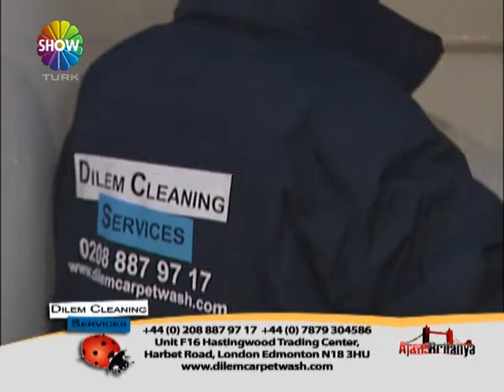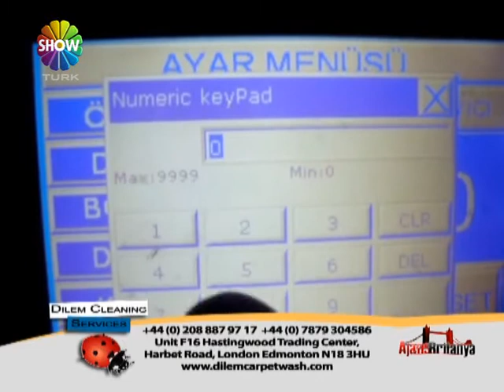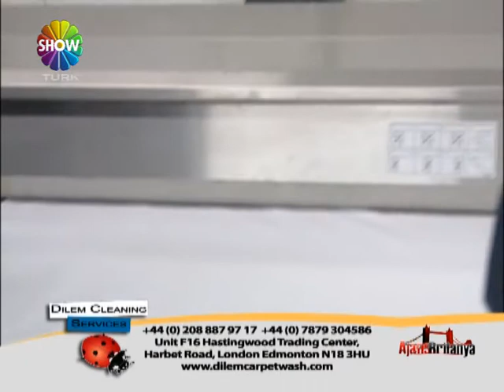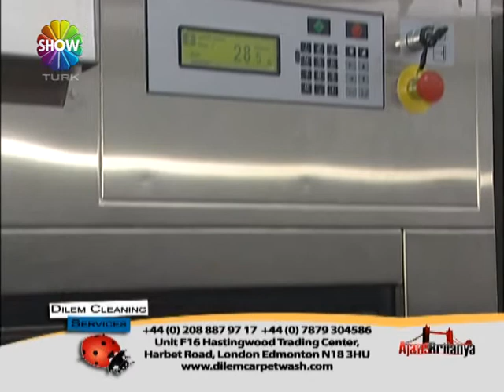AJANS BRITANYA 31 - DILEM CLEANING SERVICES